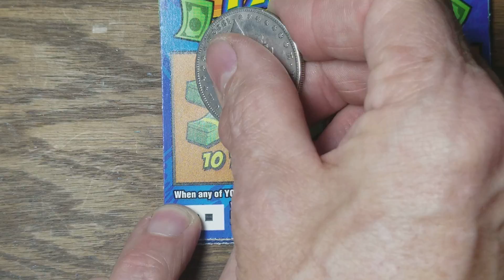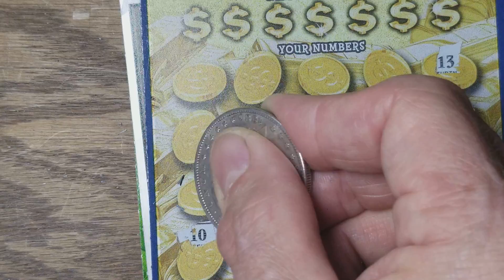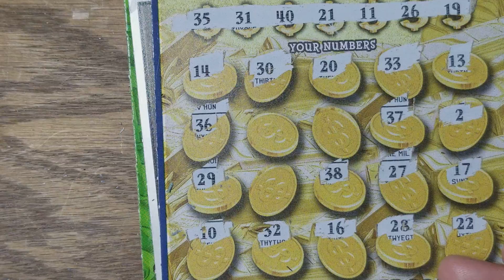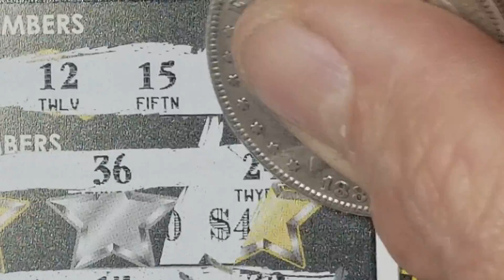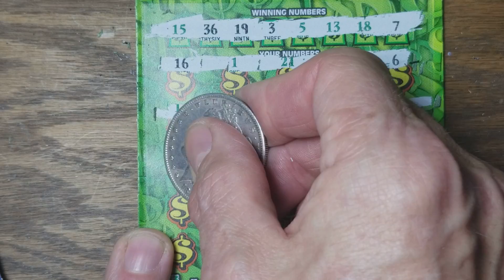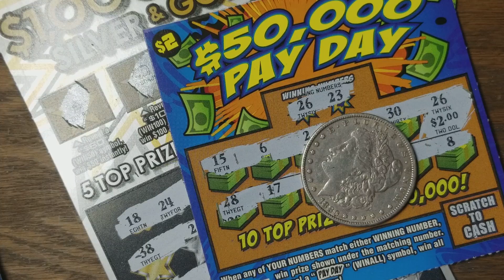ALL 000 Tickets. Trying $76 IN PA LOTTERY SCRATCH TICKETS